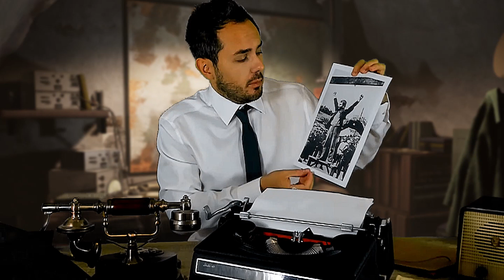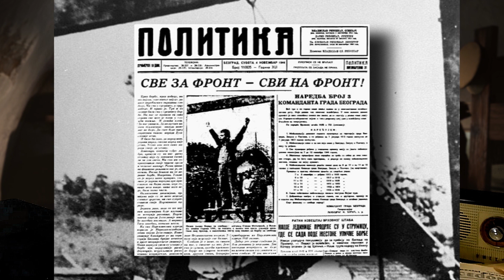Ejecuciones de partisanos | Lepa Radić y Stjepan Filipović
Año 1945, entre las pertenencias de un soldado alemán en Zagreb, la capital croata, se encuentra esta fotografía en la que aparece una joven de 17 años, con las manos atadas a la espalda mientras un hombre prepara la soga con la que la va a ejecutar

La otra imagen fue más conocida, fue tomada apenas a 300 kilómetros de distancia y con un año de diferencia. Vemos también a un joven que desafía a sus verdugos gritando muerte al fascismo, momentos antes de ser ejecutado.

La fotografía fue símbolo de la lucha antifascista que inspiró la construcción de enormes monumentos en la Yugoslavia posterior a la segunda guerra mundial. Cincuenta años más tarde, el conflicto que desintegró Yugoslavia también acabaría con alguna de estas estatuas.

En este vídeo la historia de Lepa Radic y Stjepan Filipović.

ÍNDICE
00:00 Ejecuciones icónicas
1:12 Invasión alemana Balcanes
3:40 Partisanos y chetniks
4:05 Josip Broz Tito
4:35 Draža Mihajlović
5:16 Stjepan Filipović
9:15 Lepa Radić